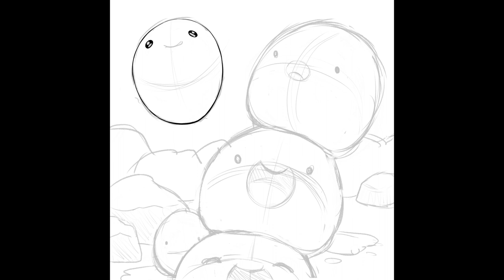Slime Time - Slime Rancher Speedpaint (Clip Studio Paint)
Trying CSP's new perceptual mixing mode with some slimes

Music: Ranch Theme; Slime Rancher (Original Game Soundtrack) - Harry Mack